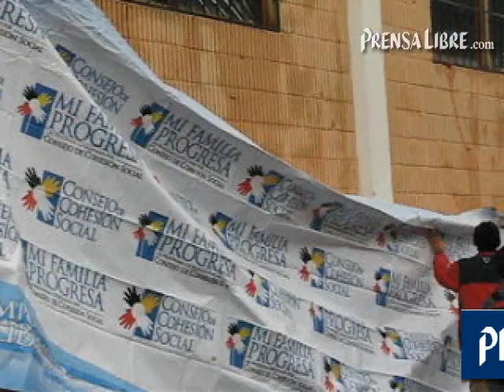Colom omite el tema de la seguridad en su discurso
El presidente Álvaro Colom, omitió hablar sobre seguridad en su segundo informe de gobierno ante el Congreso. (Video Prensa Libre: Antonio Ordoñez)